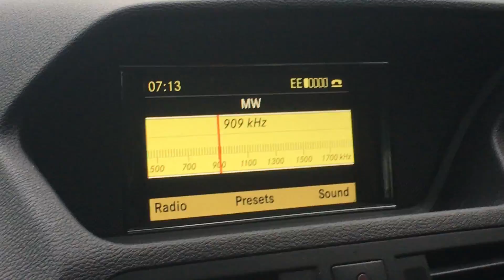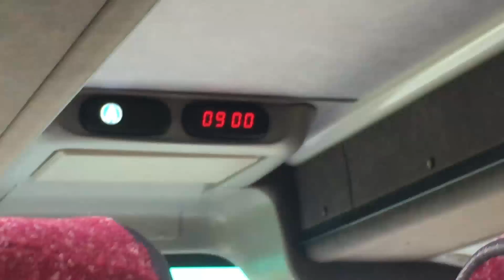PLAY OFF 1ST LEG| DERBY VS HULL VLOG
MOST IMPORTANT GAMES OF MY LIFE. I KNOW I LOOKED SPECIAL WHEN WE SCORED. CAN WE HIT 5 LIKES? BRING ON TUESDAY!

Just Will

What I use to record: iPhone 6s